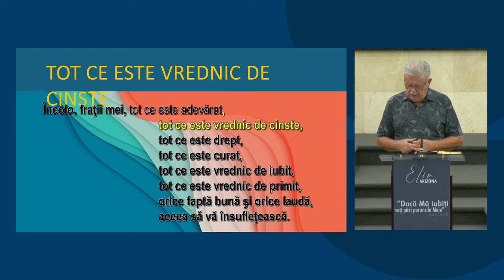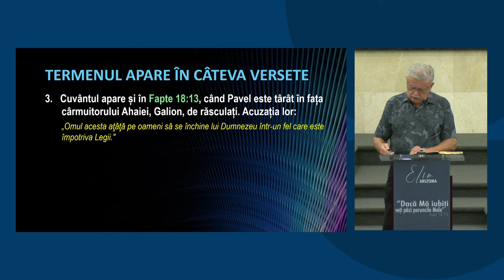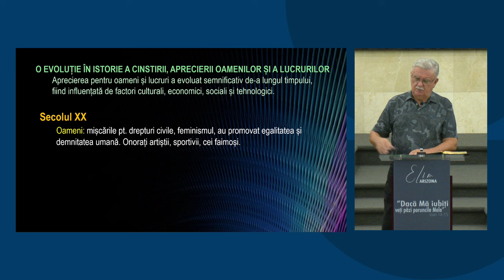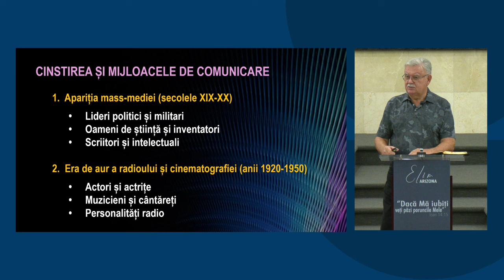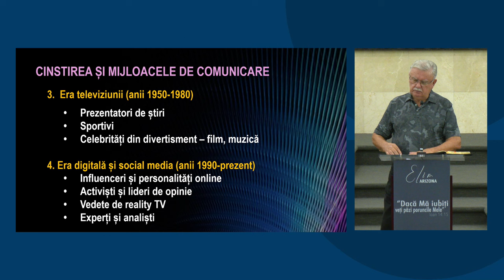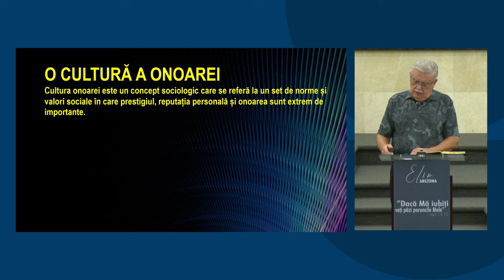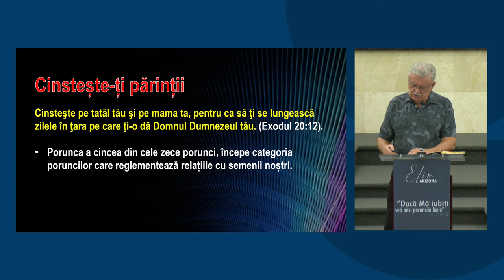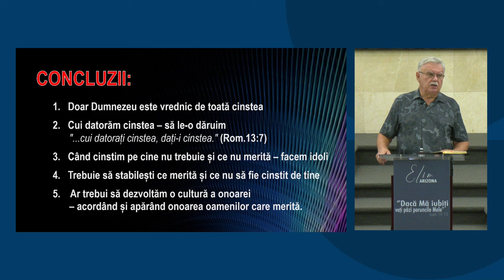Petru Lascău - Tot ce este vrednic de cinste | Păzește-ți inima!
Biserica Elim Arizona - mesaj din seria de predici "Păzește-ți inima!", rostit de pastorul Petru Lascău, în data de 15 august 2024. Predici pentru vremuri grele